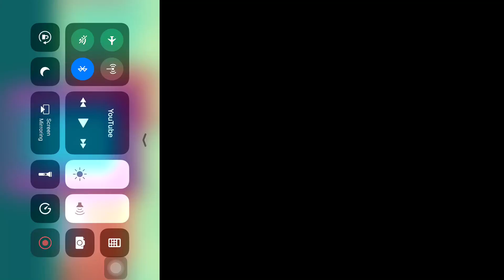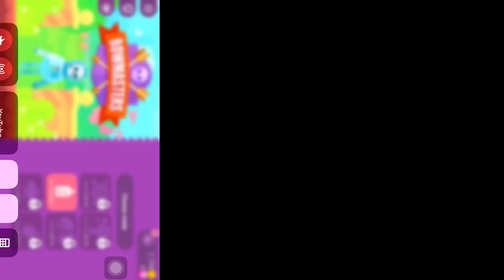First Character Debut On Bowmasters Continuation is Tomorrow 4:00 🕓 Pm